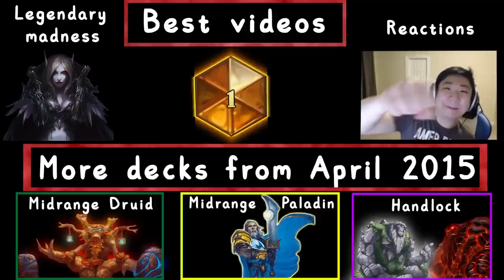Hearthstone StrifeCro Control Warrior! Blackrock Mountain edition #1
Of course Blackrock Mountain edition means Emperor Thaurissan is being tried out.  Also there is a somewhat important message in the comments but it contains spoilers for the whole video.

Like the video if you had a good time.  It really helps out and it also lets Youtube know you want to continue seeing stuff like this.
0:00 vs homebrew Priest, very similar to the recently popular Gilbin Stalker+Deathlord decks
8:18 vs control Warrior
19:59 vs midrange Hunter